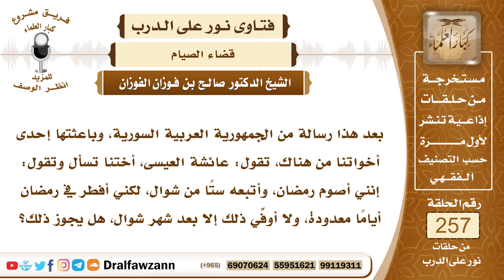4375- تقديم قضاء رمضان على صيام الست من شوال - الشيخ صالح الفوزان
لسؤال: جزاكم الله خيراً وأحسن إليكم، بعد هذا رسالة من الجمهورية العربية السورية، وباعثتها إحدى أخواتنا من هناك، تقول: عائشة العيسى، أختنا تسأل وتقول: إنني أصوم رمضان، وأتبعه ستاً من شوال، لكني أفطر في رمضان أياماً معدودة، ولا أوفِّي ذلك إلا بعد شهر شوال، هل يجوز ذلك؟
الجواب: الأفضل والأكمل والأحوط فيمن عليه قضاء من رمضان أن يبدأ به قبل صيام الست من شوال ليتحقق فيه قول الرسول صلى الله عليه وسلم (من صام رمضان وأتبعه ستا من شوال فكأنما صام الدهر) فإذا صام القضاء وأكمل رمضان وصام بعده ستا من شوال فإنه ينطبق عليه هذا الحديث ويرجى له هذا الثواب وهذا الأجر، أما من كان عليه قضاء وصام الست قبل القضاء فإنه لا ينطبق عليه مدلول الحديث فيما يظهر والله أعلم.

السيرة الذاتية :
للاشتراك في قناة الشيخ صالح الفوزان

14_ الشيخ محمد أمين الشنقيطي
يتيوب

15_سماحة المفتي عبد العزيز آل الشيخ
 يوتيوب

رئيس الفريق
لمشروع كبار العلماء